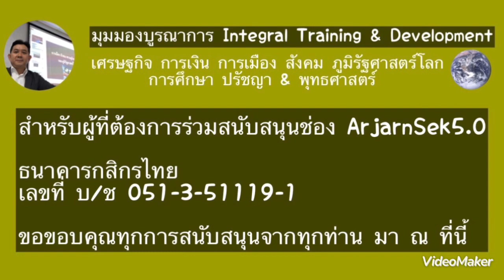ตะวันตกยืนหยัดหนุนยูเครนรบรัสเซียต่อเนื่องไม่ยอมถอย เพื่อทำลายอำนาจใหม่ไม่ให้ได้เกิด?!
วิเคราะห์ เหตุการณ์ สถานการณ์ ภูมิรัฐศาสตร์โลกประเด็นยูเครน ตะวันตกยืนหยัดหนุนยูเครนรบรัสเซียต่อเนื่องไม่ยอมถอย เพื่อทำลายอำนาจใหม่ไม่ให้ได้เกิด?!